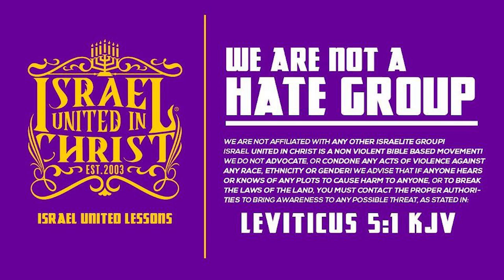The Israelites: How to know if you've been cursed